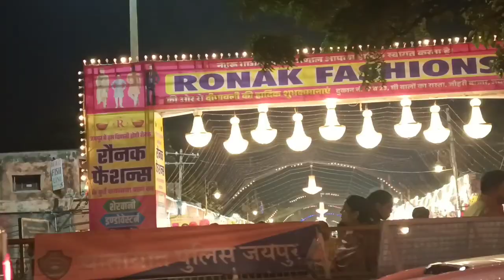Diwali के बाद के काम...त्योंहार के बाद घर समेटना आसान नहीं। cleaning motivation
Hii frnds